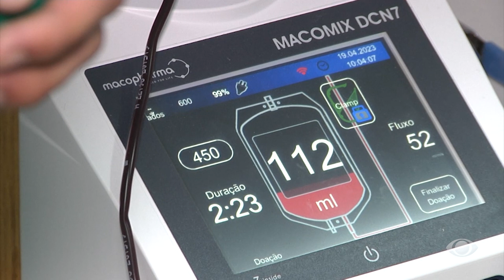INTERIOR ACONTECE 6 - 29/08/24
Volta Redonda implanta Projeto Comer Saudável na educação infantil. Hemonúcleo de Barra Mansa pede doações de sangue, em função de baixo nível do estoque.